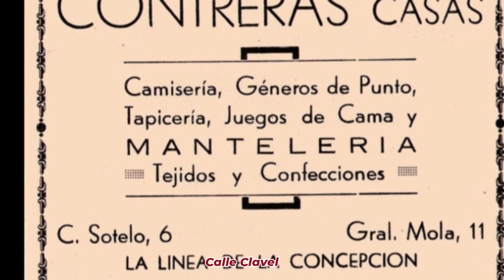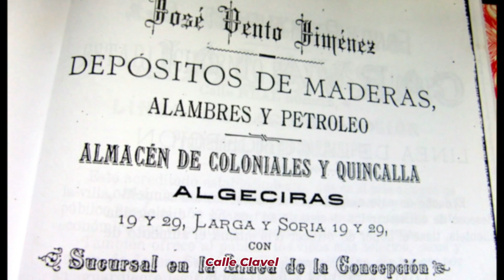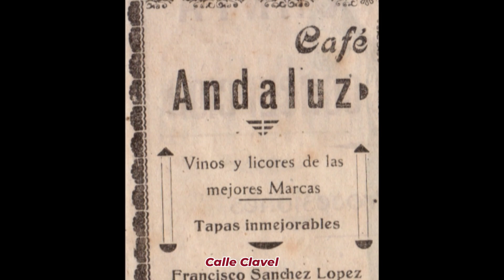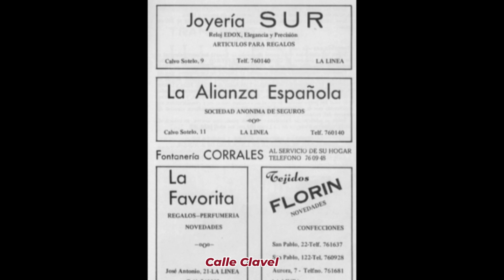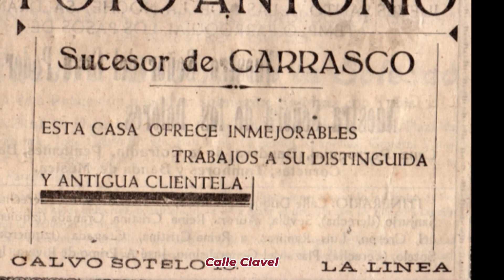Calles de La Línea (Clavel)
Reportajes y biografías de las ciudades del Campo de Gibraltar (La Línea de la Concepción, Algeciras, San Roque, Castellar, Jimena, Los Barrios, Tarifa y San Martín del Tesorillo)